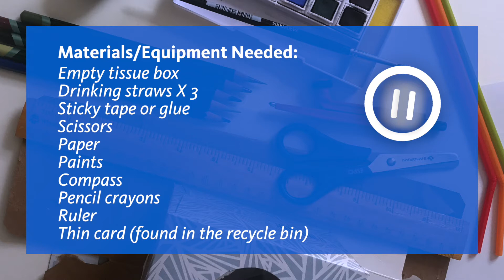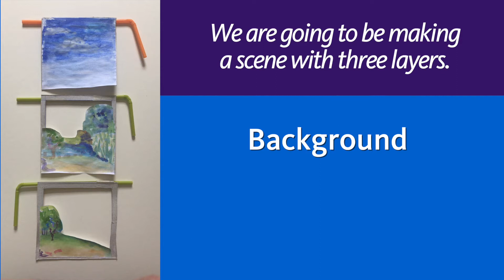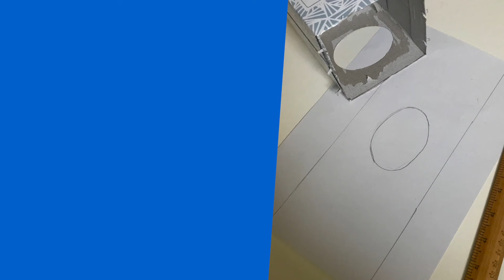Outside Inside, an online children's workshop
Make a 3D theatre scene inside a tissue box. Inspired by Pierre Bonnard's painting 'La Seine à Vernon', 1919, part of the Garman Ryan Collection.

Suitable for all ages, preschool chilfren will require the assistance of an older child or adult.

Film duration 4 minutes 10 seconds